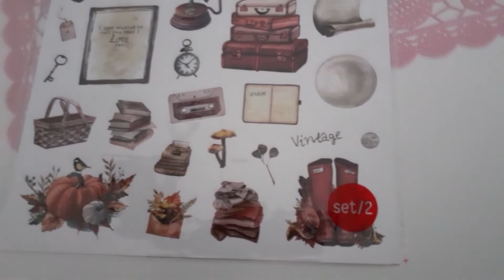Haul: deuxième partie